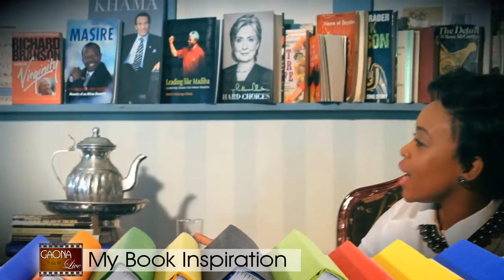MyBookInspiration with Phenyo Moroka Part 2 of 2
Digital marketer, entrepreneur and media personality Phenyo Moroka talks about falling in love with Talk Radio, hitting rock bottom and reading as a source of inspiration